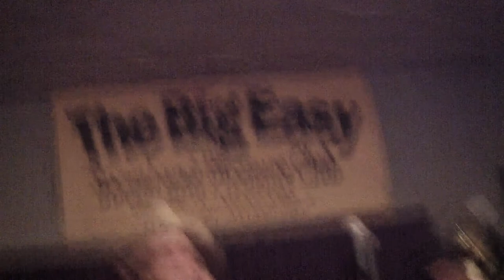tommy dardar 11 28 14 w/ Ezra Charles on piano